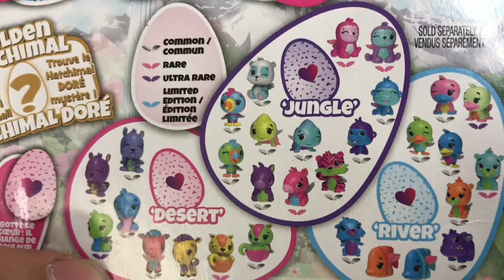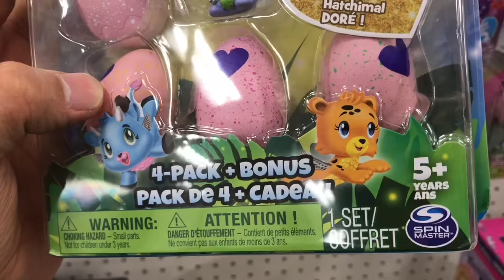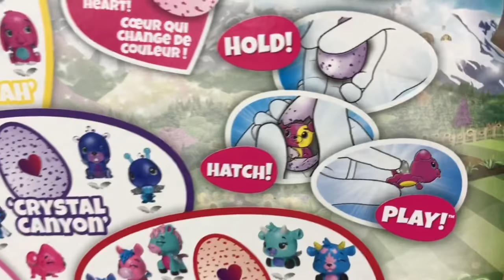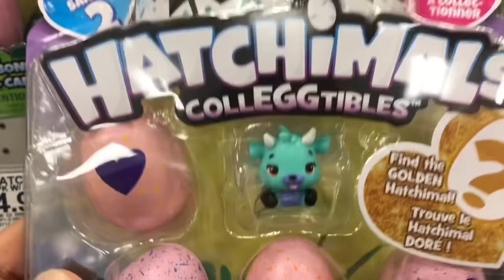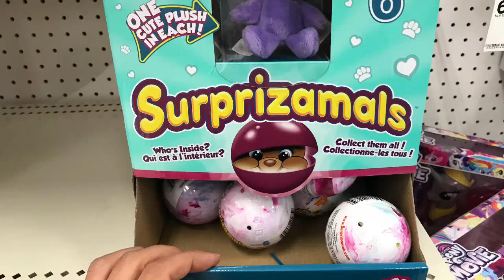Cute Hatchimals Surprise Hatching Eggs over 15 Surprise eggs!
Hatchimals surprise eggs hatch when you hold in your hand. Discover the golden eggs surprise.
Discover what’s inside the eggs and collect your Hatchimals.